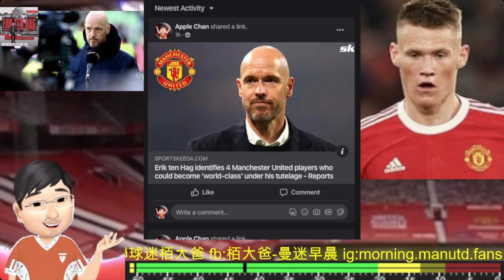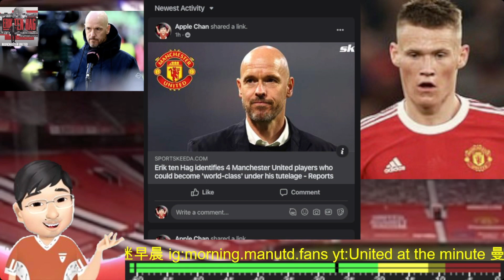滕克格(坦克)真的可以令佢4個成為世界級球員？你心目中的人選 又有邊幾位？[度假村狀況將會變天] McTominay | Sancho | Rashford | Elanga